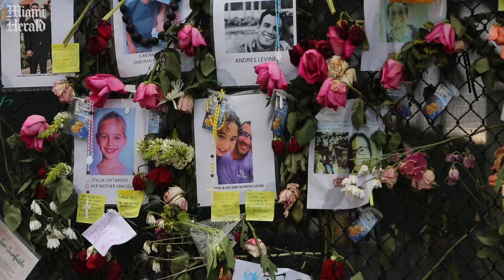Miami Herald reporter Joey Flechas talks about the impact of local journalism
Listen to our in-depth coverage on Collapse: Disaster in Surfside, a 12-part podcast series out now

Miami Herald reporter Joey Flechas, who covered the condo collapse in Surfside, Florida, shortly after it happened, talked about the importance of local journalism for the communities the Miami Herald and el Nuevo Herald cover.

Video by Matias J. Ocner / Miami Herald